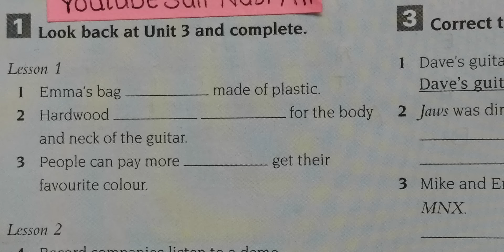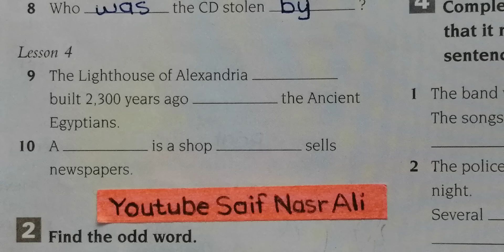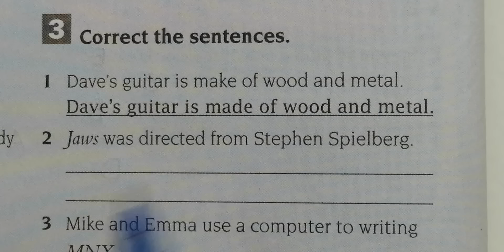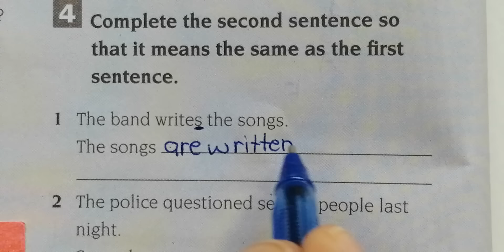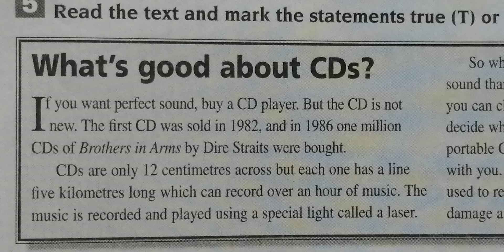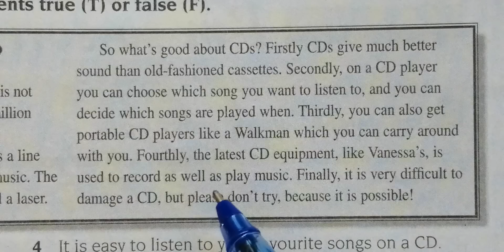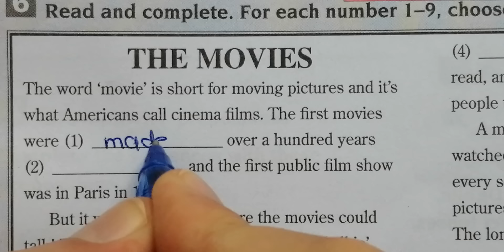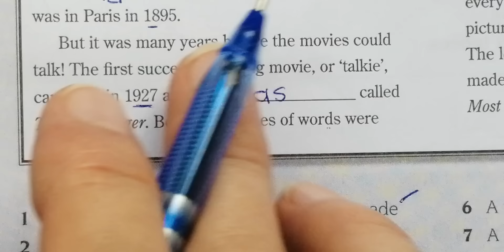Sunrise 9 AB Review 3